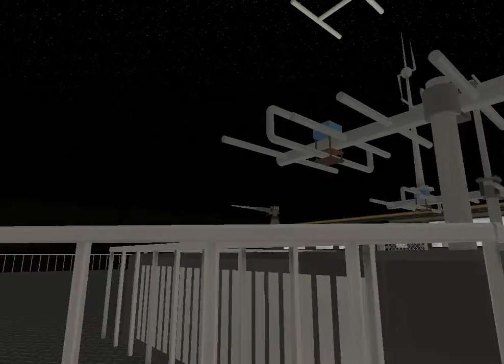Spatial Madness Trailer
Comments on this video can only be made on Google+

The trailer from a series that we never got around to finishing.
It's kind of sad, because the storyline is fucking hilarious.

An almost complete tour of the space station, everything from the Docking Port, to the Shuttle Bay, to the Tennis Court (Yes, a Tennis Court, in Space, Because, why the hell not :-P)